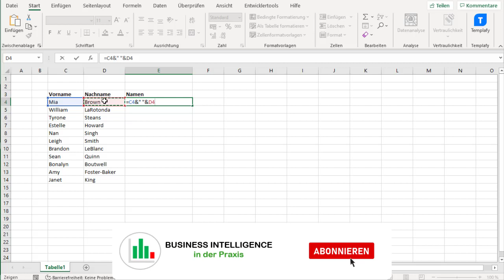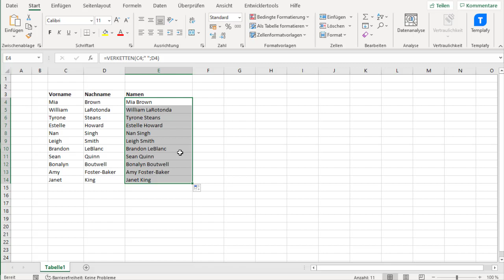Kombinieren von Texten aus mehreren Zellen // MS Excel // Business Intelligence in der Praxis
In diesem Video werden zwei Möglichkeiten dargestellt wie zwei Zellen in MS Excel verknüpft werden können.